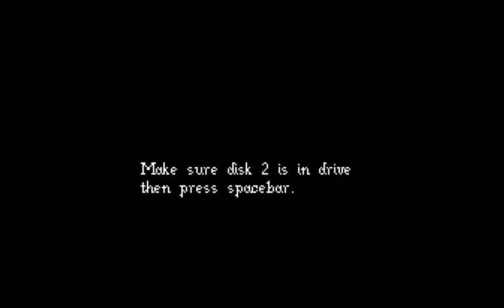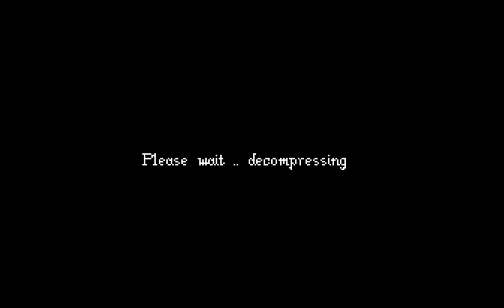[Amiga] Image Works - Back to The Future Part 3 LONGPLAY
I love this game. yes, it's short, yes, it's too easy, yes, it has the lastability and replay value of a 1970's Atari video game but it's original and super fun to play.